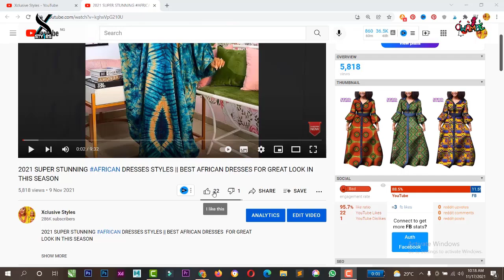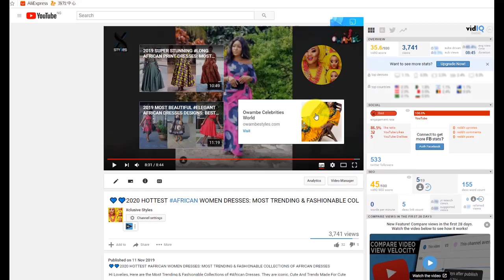Green Seshoeshoe Dresses: 2022 Latest Fashionable & Cutes Seshoeshoe Dresses That Trends For Queens